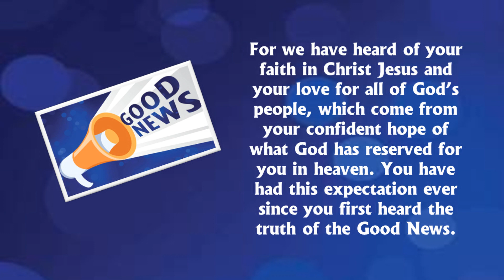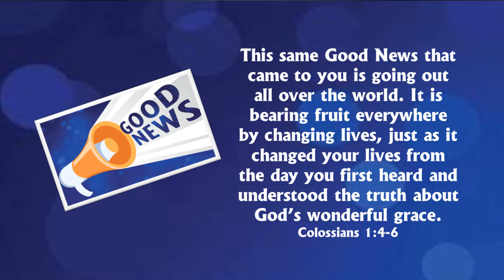Welcoming Good News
Good News

Good news – we all love it.  A teenager passes their driving test.  A couple announces that they are expecting a new baby.  A loved one gets released from the hospital after an illness and is able to go home.  All sorts of things are good news.

The very best news, and news that has a long term positive effect in our lives is the good news of God’s love for us demonstrated in the life, death, and resurrection of Jesus Christ.

This is what is being referred to in these verses from the Bible:

For we have heard of your faith in Christ Jesus and your love for all of God’s people, which come from your confident hope of what God has reserved for you in heaven. You have had this expectation ever since you first heard the truth of the Good News.

This same Good News that came to you is going out all over the world. It is bearing fruit everywhere by changing lives, just as it changed your lives from the day you first heard and understood the truth about God’s wonderful grace.
Colossians 1:4-6

Life can be difficult for all of us at various times and it’s the good news of “light at the end of the tunnel” that sometimes is all we have to hang onto when times are tough.

As people who have put their faith in Jesus Christ, we have such an amazing hope because we know that God has reserved all sorts of good things in heaven for us – things that are way beyond even our ability to imagine how good they are.

Loving God, we look to many things to put a smile on our faces and hope in our hearts but it’s true that the only lasting source of that kind of peace and joy is what You give us because of what Jesus has done for us.

We are so grateful that we can live in the confidence that You have given us eternal life and we will be with You forever in eternity.  We may have struggles and pain and disappointment in a variety of ways in our days right now but we can get through with Your help, and be encouraged by the hope of the wonderful life that awaits us in heaven.

When we are troubled and discouraged, help us to lift our thoughts and our hearts to what really matters and let Your presence with us today, and Your promises about our future strengthen and encourage us.  Amen

Let’s be nourished by this good news today and do our part to spread it all over the world so other lives can be changed and uplifted just as ours have been.